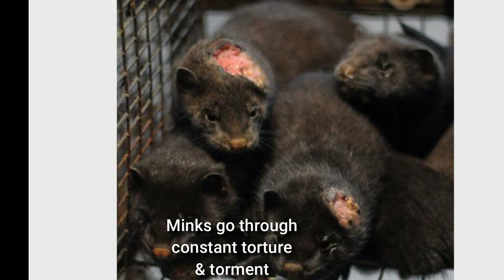Mink Lashes are never Cruelty-Free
An awareness video on where your "Mink Eye Lashes" come from.

A year ago i came across this idea of launching my own lashes as being a girl we are all very much into makeup eye lashes etc. I almost paid a vendor in another country until i started asking her how the lashes are made? Are they cruelty free? She told me they are made with mink hair. I had no clue that mink was not a type of an eyelash it was a real animal we were talking about, my whole world crashed. We are so blinded by fashion, trends and celebrities that we forget to question what we are using. I had been using lashes from different brands known as mink lashes and almost entire Pakistan uses them. I had no clue mink lashes meant lashes made with real mink hair. I started reading about them on google and saw the cruelty in the lash industry and how top brands like sephora and many others have been selling these and were the top buyers and sellers of these lashes. The lady who i was talking to still kept on saying they are mink hair but cruelty free. I asked her how can the lashes be cruelty free if the hair comes from an actual animal? She told me they dont kill the minks but brush the hair off and then make lashes with the collected hair. I again started looking into that method as i had no clue before that day about all this, what i saw on youtube broke my heart. Even the ones that say these lashes are cruelty free are lying to you, because they keep those minks in farms where they are locked up all their life, their skins exposed due to excessive brushing 24/7, imagine being brushed all day so your hair fall, it is not cruelty free. It is height of cruelty, those minks are tied into chains and wooden belts with their heads pinned down and then aggressively brushed for hours till blood starts coming out of their skins. This is what they mean by cruelty free lashes. This is how they lie to you. They cage them again wounded and bleeding and start brushing the next slot. HELPLESS MINKS ARE CONFINED IN THESE FARMS TO LIVE IN TORTURE as their beauty is stolen from them for the heartless brands. They are born into an over crowded hell where four or five of them live in small cages, so they fight each other for space and dominance, damaging eachothers eyes and ears. Their pain and suffering can be seen in the pictures below. They breed the minks in same farms. Minks go into depression and anxiety. They are kept in an extremely unhygienic environment. Minks suffer badly on such eyelash farms and ultimately killed brutally.
I then dropped the idea of this cruel business and never bought such lashes again, i even try to educate more and more people around me in my circle and stop them and make them aware of the truth behind the mink lashes. Please try to educate your family members and friends too. Thank God i never got into this cruel business, thank God i never paid her even though everything was done and ready, God stopped me at the right time. It would have given me alot of profit and business as the rates i was getting were very good, If I had not questioned that lady about "How" they were made i would've been part of such big cruelty and would've never forgiven myself. I stopped while i was on my way to sending her the money from the bank. Always question, know your products, read the descriptions, how its made? What its made from? You do not know in how many ways you are supporting animal cruelty indirectly, so start digging in the products you are buying! Celebrities like kylie jenner etc and many brands, makeup artists, influencers and bloggers have normalized these mink lashes so much for us that we blindly get them and dont even know how they are made. These days many young girls are getting into this business in Pakistan and all their vendors are china based mostly and making lashes with same methods. Please know that Mink lashes are made from real mink fur and minks are real animals. These mink lashes have a light, soft, fluffy and ultimately, more natural look, matching to a similar quality of natural human lashes. Mink lashes are able to be reused over and over and people pay extra money for these lashes due to the natural look and the fact that they are re-usable. Please stop, don't get into this cruelty. Look for alternatives and boycott mink eye lashes. Everytime you purchase these eye lashes, you are supporting Animal Cruelty!

Follow on facebook: JFK Animal Rescue And Shelter